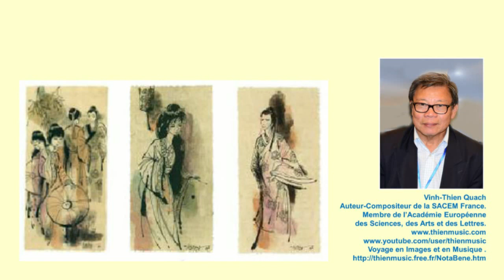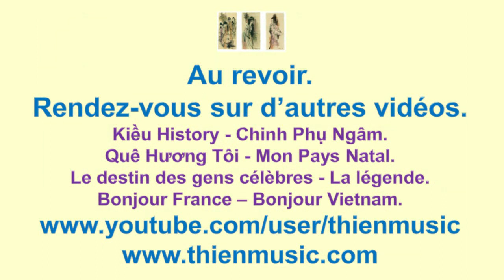Bonjour Vietnam 02 - Áo Tứ Thân – Robe à quatre corps.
Membre de la SACEM.
Membre de l'Académie Européenne.
Áo Tứ Thân – Robe à quatre corps.
La robe à quatre jambes est un costume pour femme du Nord Vietnam . Les vêtements sont utilisés quotidiennement au début du XXe siècle et aujourd'hui, les vêtements en quatre pièces ne sont portés que dans les fêtes traditionnelles.
La robe est à environ 20 cm du cou. L'Autriche a deux rabats avant et arrière. Les deux premières boucles sont séparées par la longueur. Le dos du dos est également divisé en deux, mais cousus ensemble pour former une longue ligne appelée veste vivante. Parce qu'à cette époque, le tissu est seulement d'environ 35-40 cm devrait être entrelacé pour former un tour. Ainsi appelée la chemise a quatre corps.
La robe quatre pièces se compose de deux rabats, quatre côtés. Les quatre pièces ne sont pas boutonnières, longues et ont deux manches à porter. À l'intérieur, une fille porte un bavoir. Ce peut être le cou ou les ailes de la truie coupées au plus profond. Bavoirs épais pour les femmes plus âgées ou pêche rougeâtre pour les jeunes filles. Cette couleur rend le bavoir est appelé le "sort pour le moine". En plus du chemisier blanc mince. La fille lécha la ceinture verte pour garder la combinaison d'un chemisier à manches courtes avec une jupe ou un pantalon noir. Cette ceinture verte a également une valeur décorative en couleur. En fin de compte est la robe à quatre côtés en bas pour rendre le corps de la fille est soigné, mince. Robe quatre pièces sans boutons, vêtue d'une chemise sans manches. Alors suffit de pouvoir travailler, juste de l'eau de javel, allez-y.
Le dos de la chemise est constitué de deux pièces de tissu, généralement marron ou marron avec la même couleur; Le devant a deux corps séparés, sont attachés ensemble, tombant devant le ventre pour former une silhouette élancée, la tige ne s'ajuste pas étroitement mais la couverture de couleur intérieure; Collier 1 - 2 cm. La manche longue est près du talon, les manches serrées.
Sur la scène traditionnelle, robe quatre pièces pour les femmes rurales, souvent cousue dans des couleurs sombres avec des boutons ronds sur l'aisselle droite. La robe à quatre pièces est un costume de femme du Nord-Vietnam. Les vêtements sont utilisés quotidiennement au début du XXe siècle et aujourd'hui, les vêtements en quatre pièces ne sont portés que dans les fêtes traditionnelles.
La robe à quatre corps est non seulement un beau costume mais aussi une signification très spéciale: il y a deux devant sur le devant, deux derrière la taille représentant les pères et les mères). Un pingouin fait office de bavette, allongé à l’intérieur de deux grands lobes, symbolisant les parents tenant leur bébé sur leurs genoux. Cinq graines de noix sont proportionnelles à cinq positions fixes, les plis sont droits, symboliques discrètes de cinq vertus humaines: Humain, Le, Nghia, Tri, Étain.